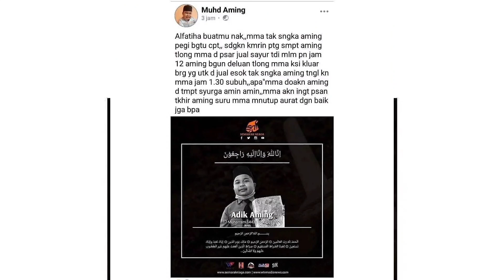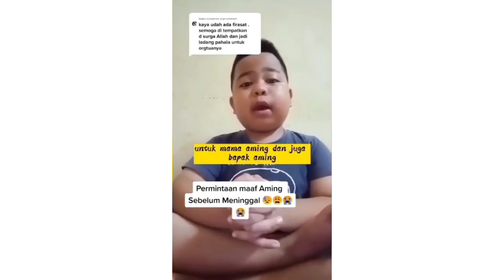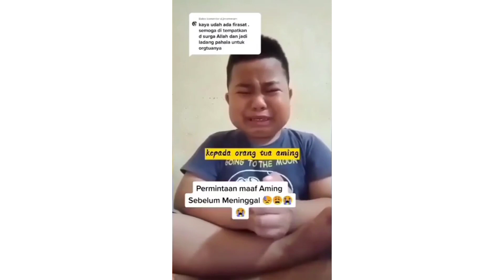Aming Yang Viral Karena Celotehnya, Dikabarkan Meninggal Dunia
Muhammad Aming atau Aming Tawau, bocah laki-laki yang viral beberapa bulan karena video ajakan memakai masker, meninggal dunia. Kabar duka ini disampaikan Ustadz Dasad Latif melalui unggahan di akun Instagram pribadinya, @dasadlatif1212.

Menurut unggahan Ustadz Dasad Latief, Aming Tawau meninggal dunia pada 26 Agustus 2021, sekitar pukul 01.00 waktu Malaysia.

Situs berita Sinar Harian pada Kamis, 26 Agustus 2021, melaporkan Aming Tawau yang memiliki nama lengkap Muhammad Aming Salleh Abdullah meninggal dunia usai mengalami sesak napas.

Ibu Aming Tawau, Santi Sabri, 33 tahun, menyebut anaknya meninggal dunia bukan karena COVID-19. Sebelum sesak napas terjadi, Aming disebut dalam keadaan sehat dan aktif.

"Tidak kenapa-kenapa, cuma setelah makan mi dia kemudian sesak napas. Saya kira itu biasa saja, karena anak saya tidak sakit," katanya.

Bahkan Aming, lanjut Santi, masih sempat membantunya angkat-angkat barang kemudian azan dan salat.